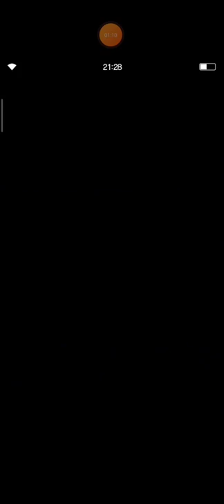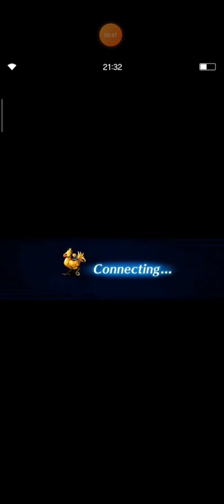[FFBE] Charge of the Chocobo Battalion ELT - OTK Guide (Overdrive Soon Coin)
Actually, I'm disappointed of my 15k lapis spent on Rain NV banner in order to get first Rinora, but I failed. Because I pulled my first Rain NV, that's why I decided to make a content with him in squad.

I hope you guys like this strategy, and hope you all can beat those Chocobo family easily.

Thanks in advance for supporting me as always. I really appreciate it. Really.